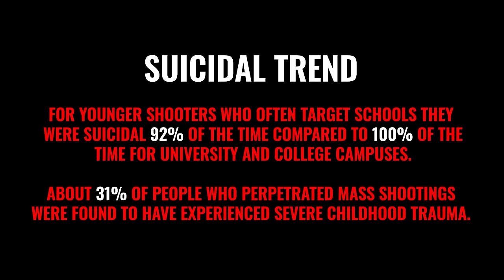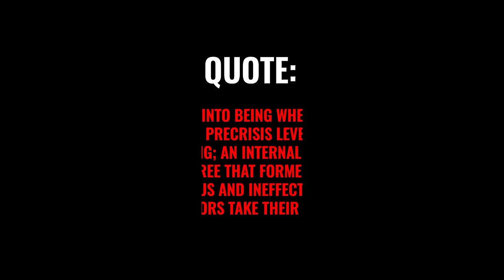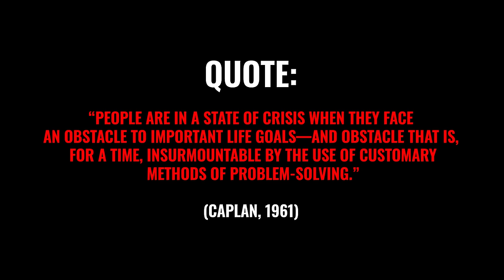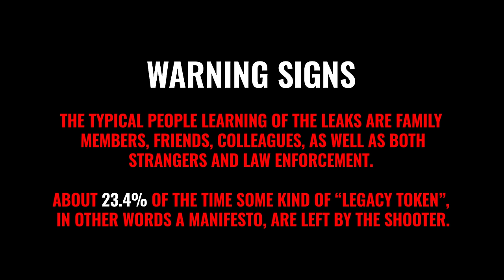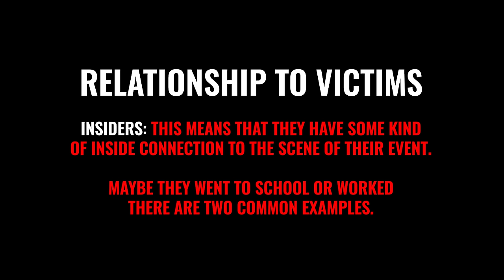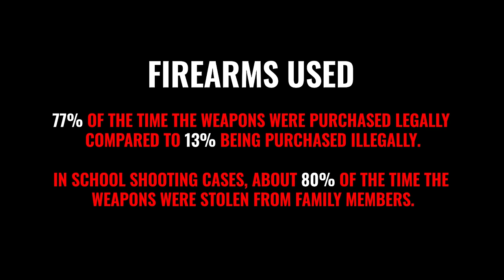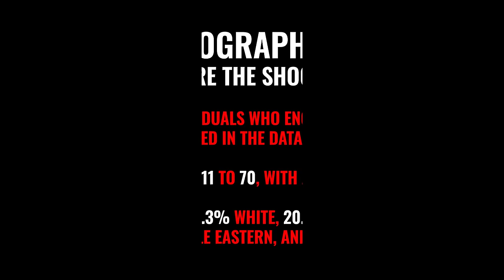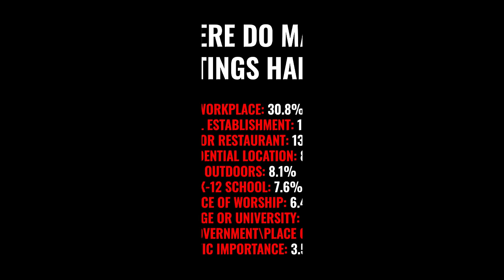(NEW) Mass Shooting Study What YOU Need to Know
Public mass shootings: always a tragedy.  However, they are clouded by a lot of misinformation and politics.  What is the simple truth on hard statistics about them?  Who are the shooters?  What motivates them?  How are they stopped?

Wisconsin Ketamine Infusion Therapy for Depression and Anxiey, Reset Restore MD.

AR15s are INSANELY Safe: The Statistics about how Safe "Assault Weapons" Are

Contents of this video:

0:00 - Intro
1:43 - Suicidal Trend
2:51 - Mental Health
4:50 - Warning Signs
5:41 - Relationships to Victims
6:23 - Firearms Used
7:59 - Demographics: Who are the Shooters?
9:12 - Where do Mass Shootings Happen?
10:47 - Condensed Statistics
13:59 - Quote of the Day

If you or someone you know need help with a FFL, ATF Audits, or Compliance issues visit FFLExpert.com